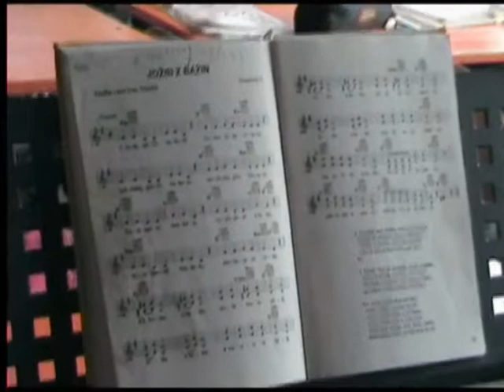DT2010_Vrbka_Procházka.avi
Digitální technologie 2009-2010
Žáci sami natočili veškerý materiál.
Poté sestříhali v Pinnacle Studiu.
Měli vytvořit 1 minutu klipu, přidat hudbu, titulky, přechody...